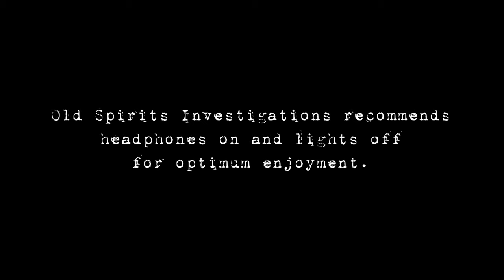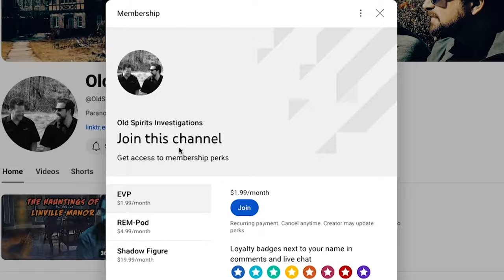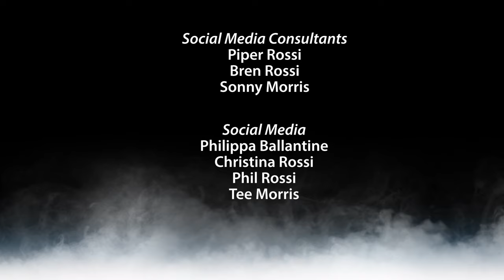GHOSTS WATCH FROM THE DARKNESS in The Old Hospital on College Hill | Old Spirits Investigations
Ghost Watch From The Darkness in The Old Hospital on College Hill in Williamson, West Virginia. This is one of many location in this town known for paranormal activity. This historic site, once a state-of-the-art medical facility serving the residents of Mingo County, has gained an infamous reputation for ghostly encounters and unexplained phenomena stunning both professional and amateur investigators alike. Old Spirits Investigations, alongside @wvpara and @darkhollowparanormal6577, delves into the Old Hospital's haunted halls, revealing tales of former patients and staff, their restless spirits lingering in the shadows and whispering secrets of the past. Prepare for video and audio footage that will challenge your understanding of life after death at this historic West Virginia landmark.

Welcome to Part One of the Season Finale for Season Three of OLD SPIRITS where we saved the best for last. Welcome to the Old Hospital on College Hill.

00:00 - Introduction
1:15 - History
05:25 - OSI Investigation, 4th Floor
44:16 - The Horror Movie Experiment
1:04:20 - Tee Morris Solo Investigation
1:23:56 - Couch Commentary

This video is about The Old Hospital on College Hill's Haunting Truth. But It also covers the following topics:

- Paranormal Activity In Williamson, West Virginia
- Ghost Investigations Uncovered

G2_r6RUvetD&pp=iAQB
paG6MY92pM&pp=iAQB

We're just two dads living our best lives while investigating the afterlife.

We're heading into Season Three, but also keep an eye out for our live investigations. Presented by the Don't Turn Around podcast and Imagine That! Studios.

acknowledge that you use the information we provide at your own risk. Do your research.